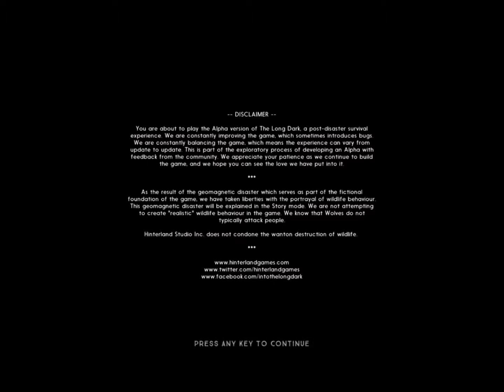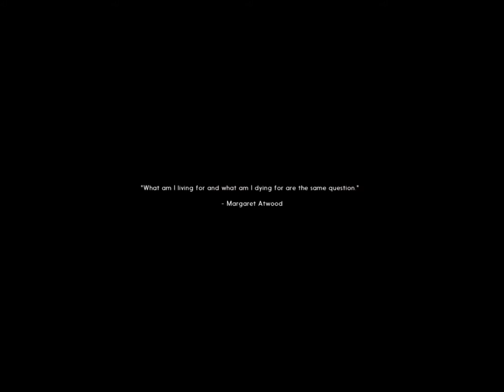The Long Dark E1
Yes, we have another survival game. This one in the frost bitten Canadian boondocks. We wont be doing alot of crafting or base building in this one.  We will be too focused on not freezing our asses off!